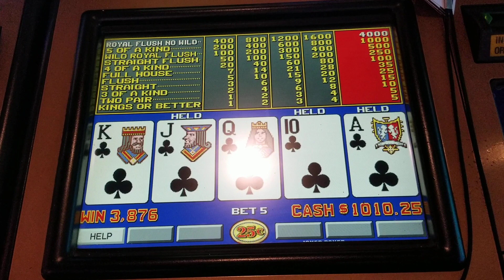Royal Flush....Full-pay Joker Poker. Plaza, LV May '24